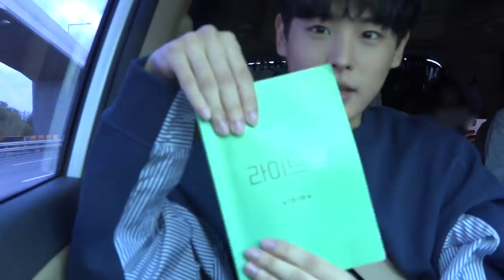(SUB) VICTON 빅톤 CLIPBOARD 2 병찬 라이브온 촬영기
VICTON 빅톤 CLIPBOARD 2 병찬 라이브온 촬영기